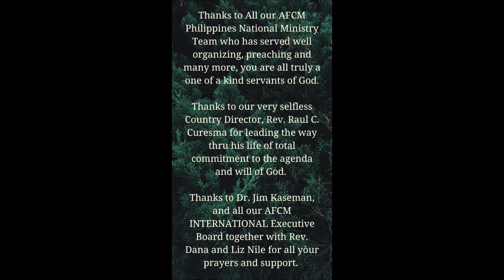Pastor Rey Jimenez, AFCM Philippines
Pastor Rey Jimenez shares an inspiring message from the Word of God for the August Faith Aid